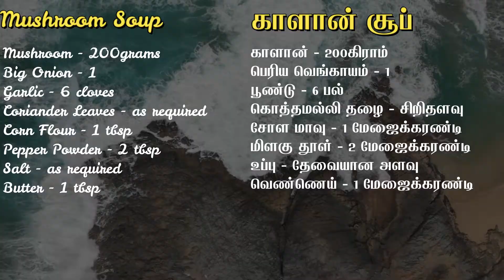Healthy mushroom soup seivathu epadi | காளான் சூப் | Tamil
காளான் சூப் :

காளான் - 200கிராம்
கொத்தமல்லி தழை - சிறிதளவு
சோள மாவு - 1 மேஜைக்கரண்டி
மிளகு தூள் - 2 மேஜைக்கரண்டி
உப்பு - தேவையான அளவு
வெண்ணெய் - 1 மேஜைக்கரண்டி

In this video explain, how to make healthy mushroom soup. This is very easy way to make mushroom soup explained here. In this rainy season you will love to have this always. So please try this in your home and share your feedback in comments.

Roobs Honey Kitchen